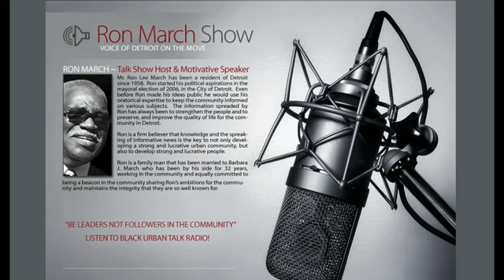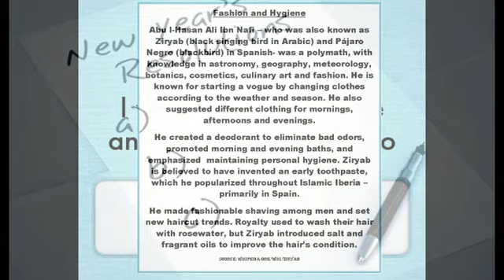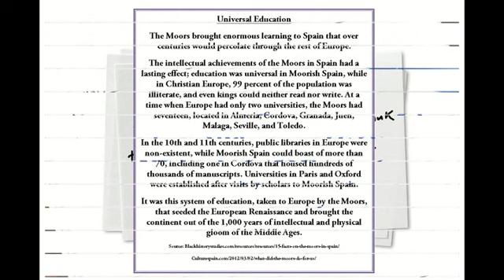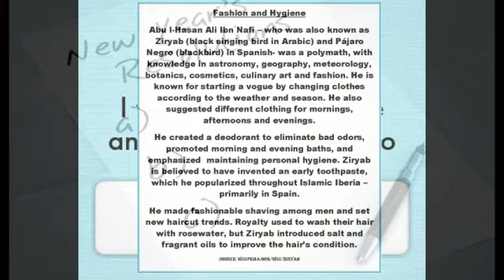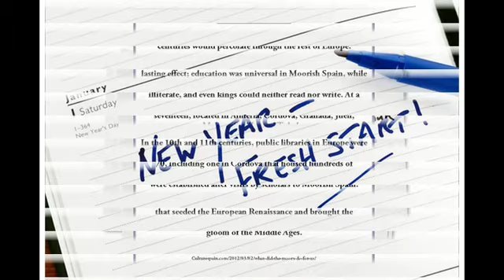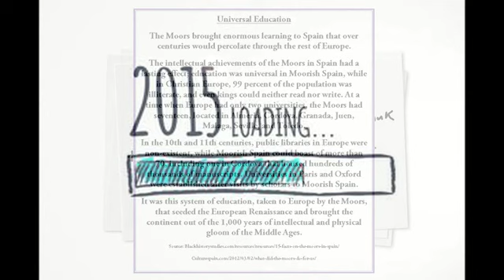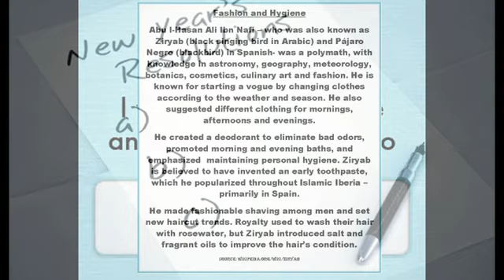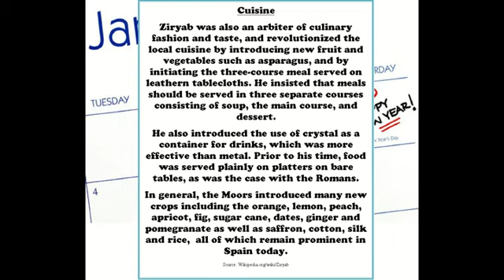Ron March & Beverly D - New Year's Resolution 1/2/15